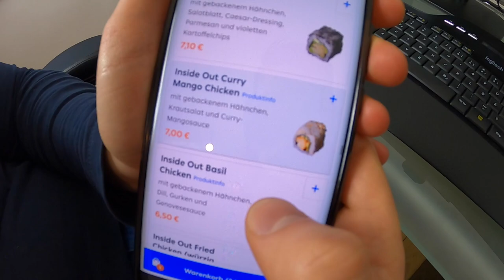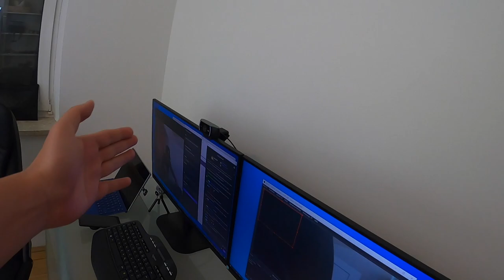ALL IN? DAS KÖNNTE DER 1 MILLIONEN EURO MOVE WERDEN!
euda wir bauen heute das Studio und Streaming Set Up auf für Chong's Gameshow: Wheel of Steal
ausserdem müssen wir eine wichtige Entscheidung über DFI und Bitcoin treffen die 1 Millionen Euro Wert sein könnte...